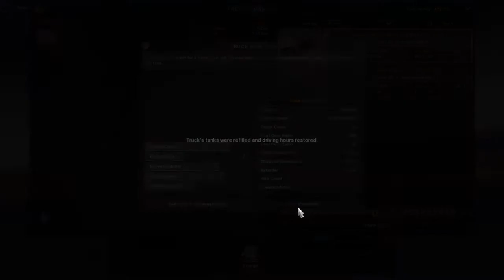2018 Fox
Calais to Brussel and then Brussel to Amsterdam but didnt go to plan ,so had to try again with different load